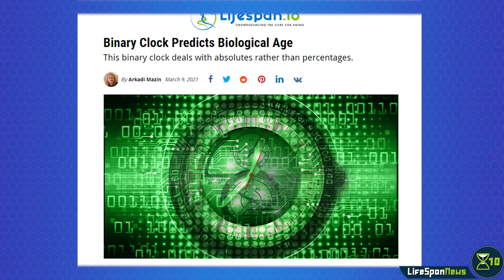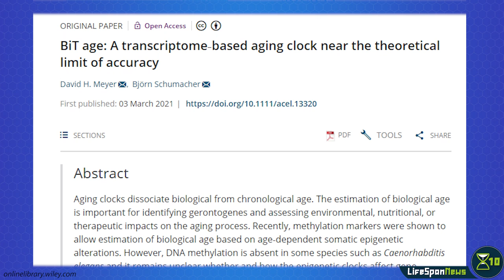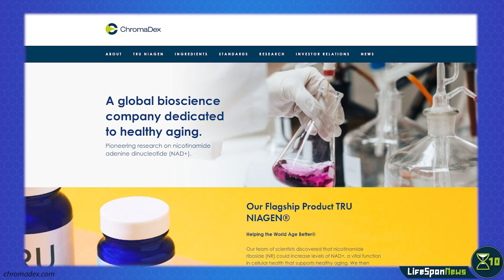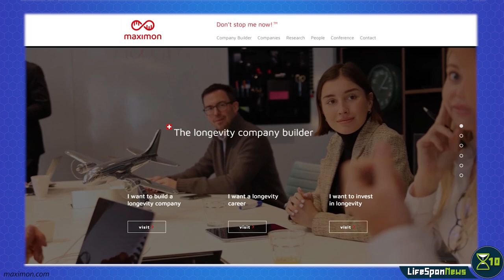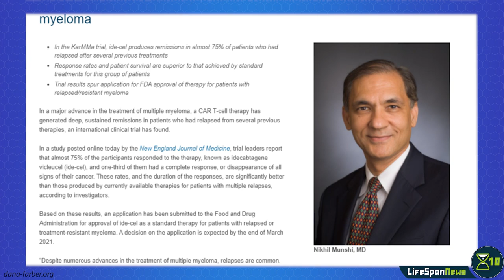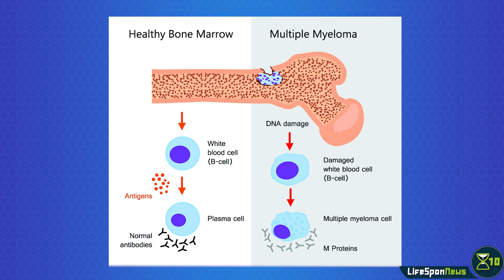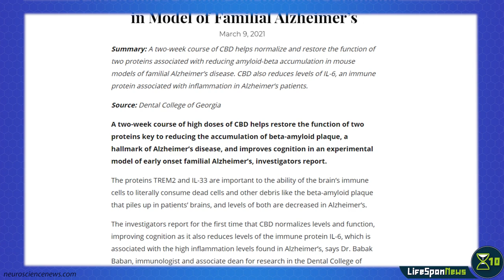Binary Clock Predicts Biological Age | Lifespan News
A new aging clock is a very accurate predictor of biological age; more longevity-focused company obtain significant funding; lasting remissions in cancer patients thanks to CAR-T cell therapy, and improved cognition in a model of Alzheimer's disease. We'll talk about these and more stories in this episode of Lifespan News.

CHAPTERS
0:00 Intro
0:44 Binary Clock Predicts Biological Age
2:28 Longevity company funding roundup
3:59 Lifespan.io just turned 7
4:32 CAR T-cell therapy generates lasting remissions in patients with multiple myeloma
5:54 CBD Reduces Plaque and Improves Cognition in Model of Familial Alzheimer’s